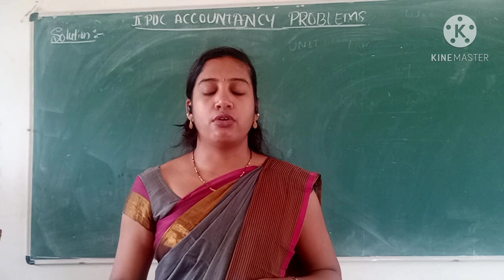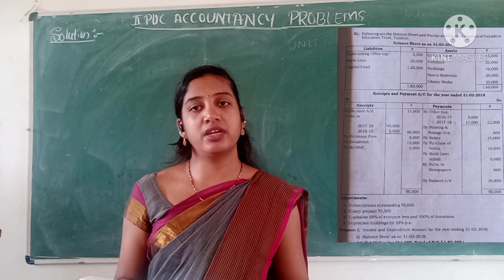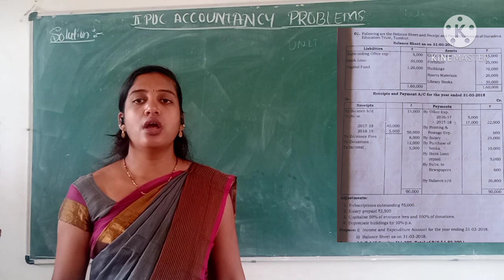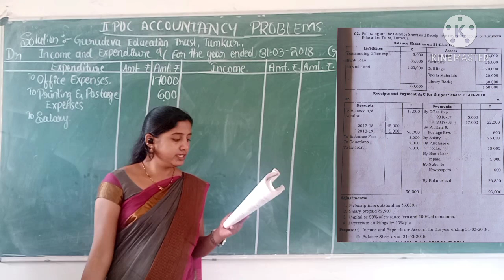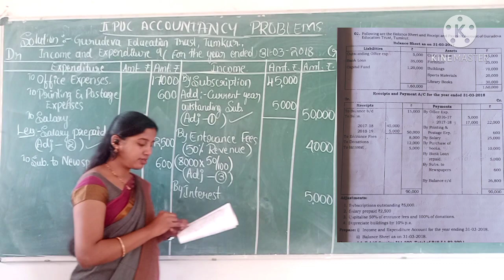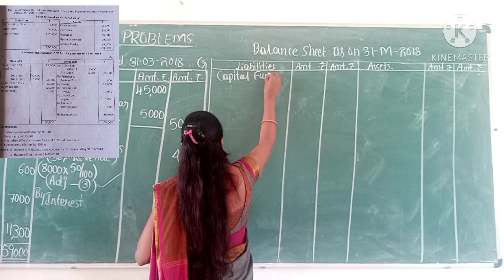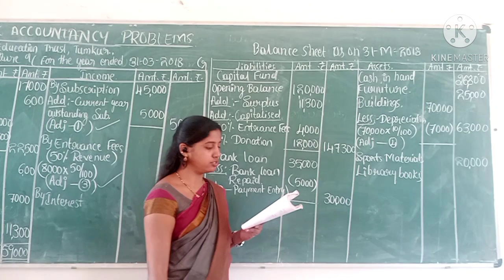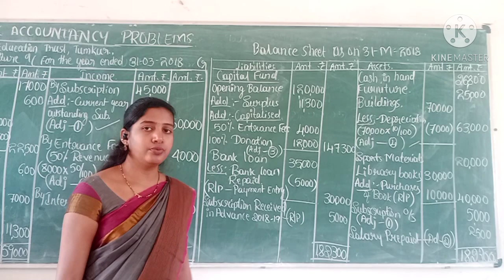II PUC ACCOUNTANCY CLASS ||CHAPTER 1 Accounting for not for profit organization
Problems on preparation of income and Expenditure account and balance sheet